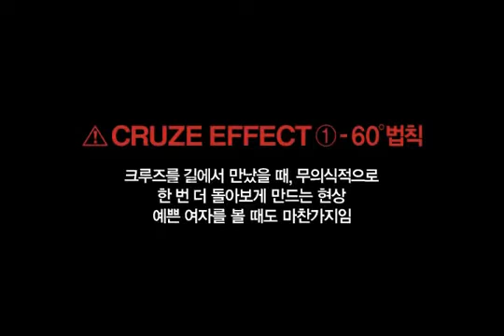Nuevo Chevrolet Cruze: presentación oficial